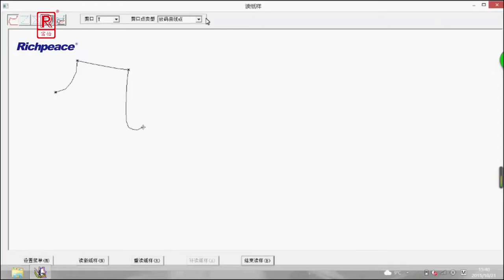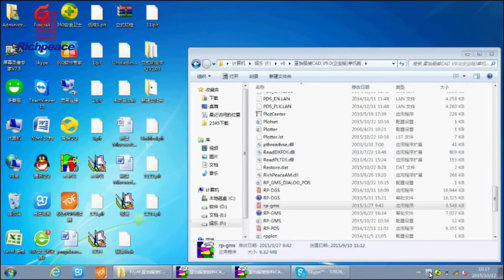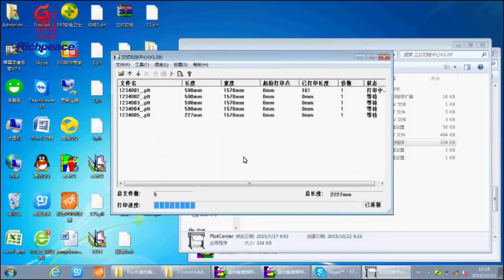The most primitive way is how do we get clothes pattern? Richpeace digitizer B